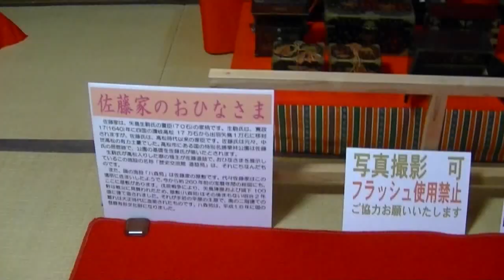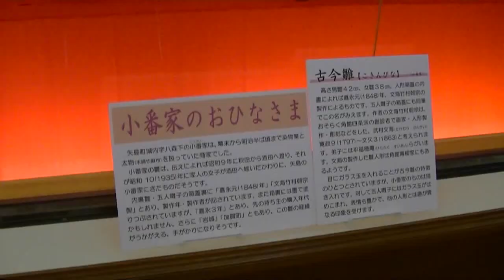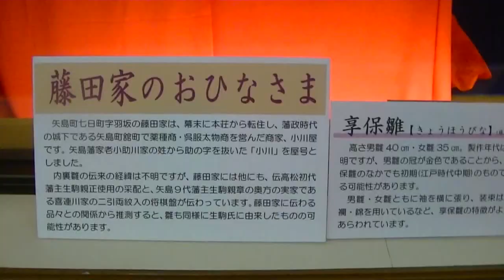矢島ひなめぐり（３）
由利本荘ひな街道・生駒家の城下町・矢島ひなめぐり（３）